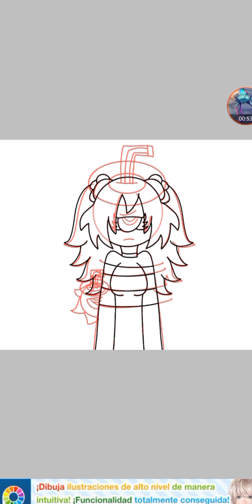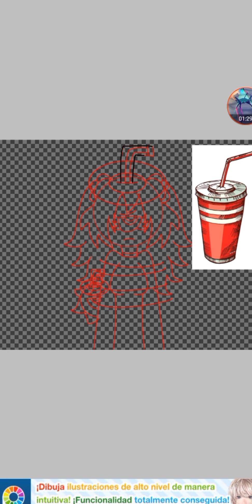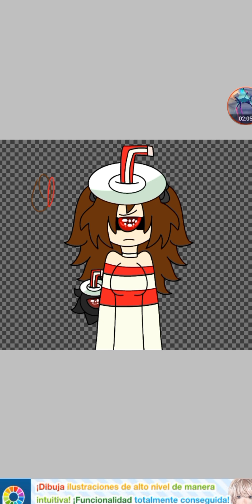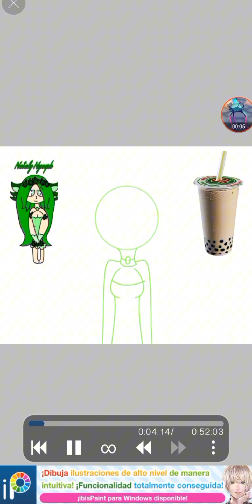Soda Moni, Pizza Skel y Bubble Tea Nataly